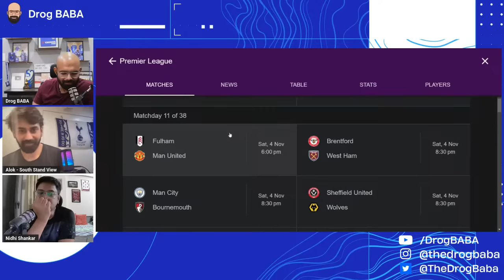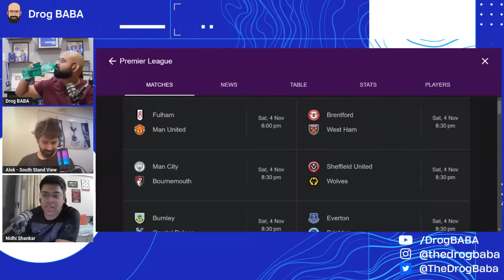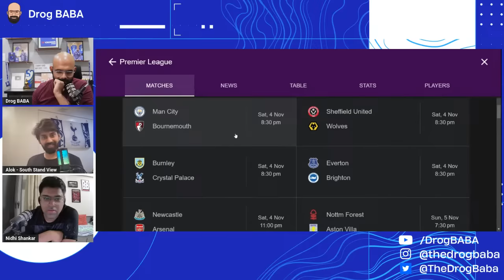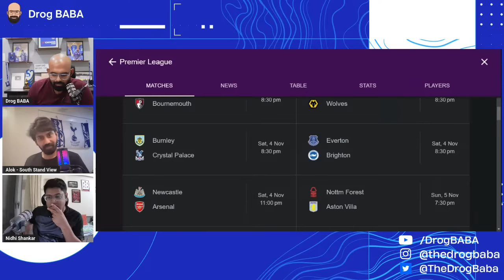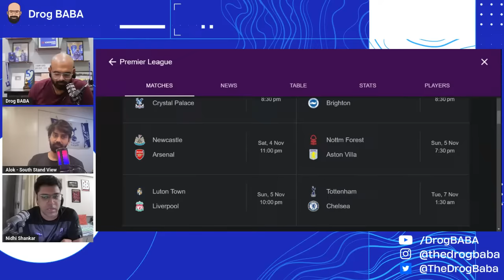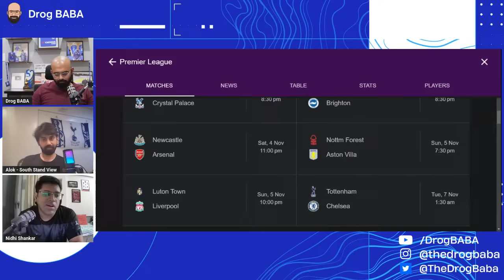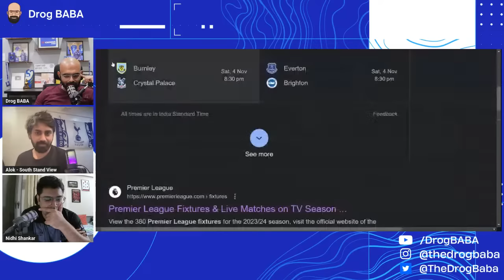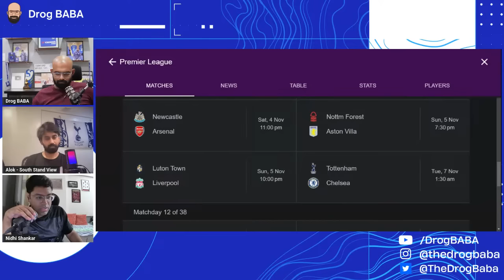Baba and Bros Predict Gameweek 11 | Spurs vs Chelsea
Welcome to the thrilling world of Baba and bros predict, the ultimate show for English Premier League enthusiasts! Join us as we dive headfirst into the heart-pounding action of one of the world's most prestigious football leagues.
Each week, our panel provide insightful commentary and their predictions on upcoming Premier League matches. From fierce rivalries to underdog surprises, 'Premier Predictions' covers it all. Whether you're a die-hard fan or just looking to stay ahead in your office's fantasy football league, our show promises to keep you on the edge of your seat, offering a unique blend of football wisdom and football banter. Tune in and join us as we navigate the thrilling rollercoaster that is the English Premier League.